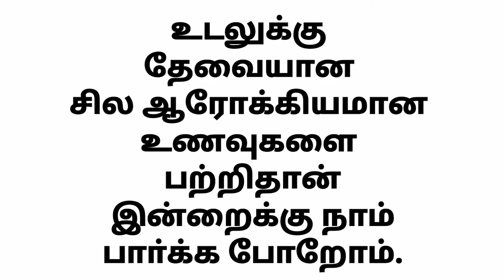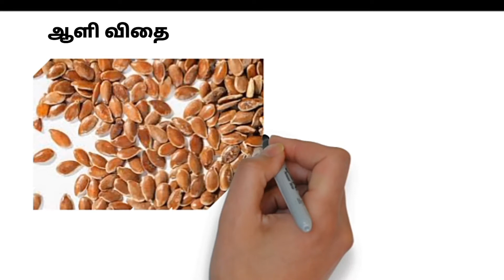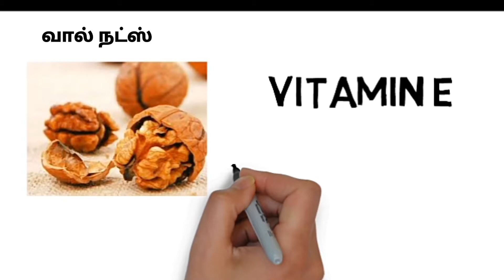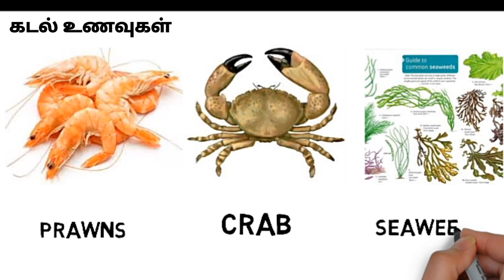Healthy foods for body, உடலுக்கு தேவையான ஆரோக்கிய உணவுகள் .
India's first working in the robot police officer and hotel work ,இந்தியாவில் முதல் முறையாக காவல்துறையில் ரோபோக்கள் மற்றும் ஹோட்டல் பணியில் ரோபோக்கள் .

A six year old boy's one year income is70 million ,ஆறு வயது சிறுவனின் ஒரு வருட வருமானம் 70 கோடி ?